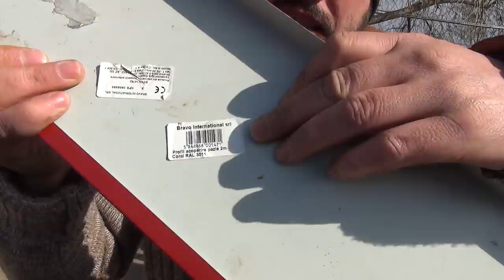Am fost la cel mai mare centru de colectare fier vechi din Ploiesti Pasarea Albastra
Bun gasit tuturor astazi am fost la cel mai mare centru de colectare fier vechi din Ploiesti pasarea albastra unde am gasit foarte multe lucruri interesante pentru constructii si multe altele, aici aveti adresa unde puteti gasi centrul de fier vechi